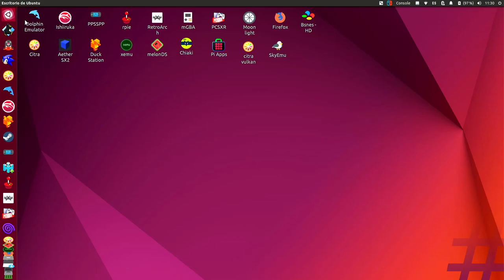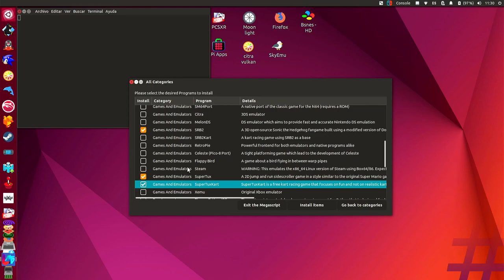Tres Juegos gratis y de código abierto para Linux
Nintendo
Switch
SEGA

_______________| Contacto |________________